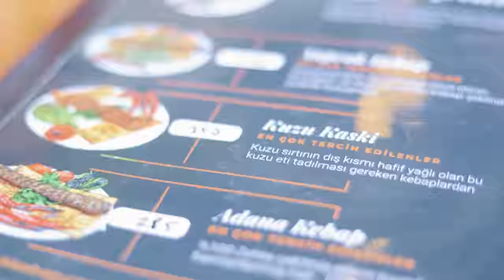ANKARA LEZZET DURAKLARI | KONUK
Ankaradayız. Sizlere sorduk ve en çok önerdiğiniz mekanlara gittik.

- Bayram Usta Yaprak Kebap
Adres: Çukurambar, Kızılırmak Mahallesi, 1450. Sk. 1/A, 06530 Çankaya/Ankara
Yaprak Kebap 295 TL, Yaprak Tava 385 TL

- Mutlu Lokantası
Adres: Remzi Oğuz Arık, Güvenlik Cd. No:69/D, 06680 Çankaya/Ankara
Porsiyon Döner: 160 TL

- Apikoğlu Çiğ Köfte
Adres: Remzi Oğuz Arık, Mahallesi, Bestekar Cd No:92, 06680 Çankaya/Ankara
Çiğ Köfte Servis: 75 TL

- Devrez
Adres: Küçükesat, Esat Cd. No:143 D:A, 06660 Çankaya/Ankara
Mercimek Çorbası: 80 TL

- Şençam Kokoreç
Adres: Emniyet, Atatürk Orman Çiftliği, Etimesgut Ankara TR, Cumhurbaşkanlığı Blv 11/C-D, 06600 Yenimahalle
Çeyrek Kokoreç: 75 TL

İyi seyirler!

Denememi istediğiniz ürünleri veya markaları yorumlara yazabilirsiniz..